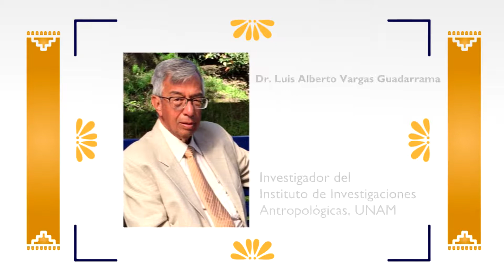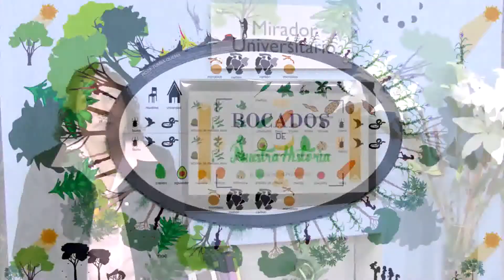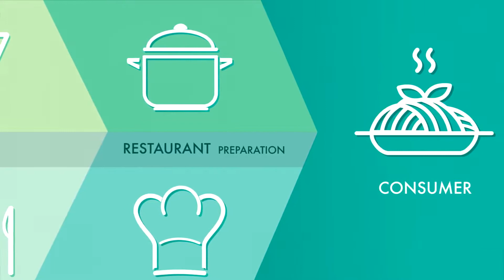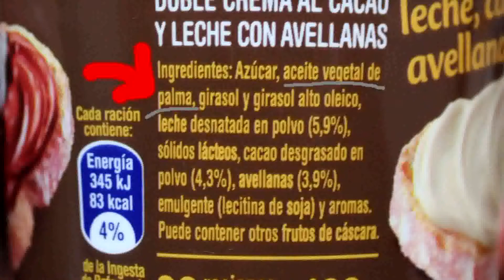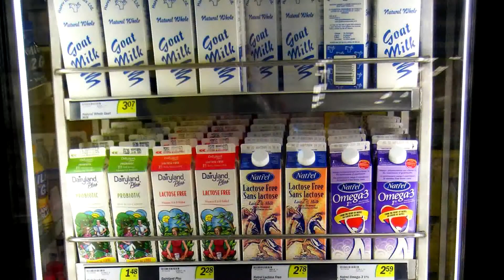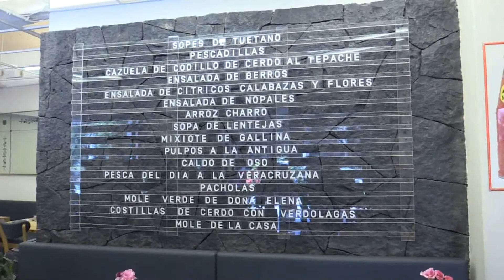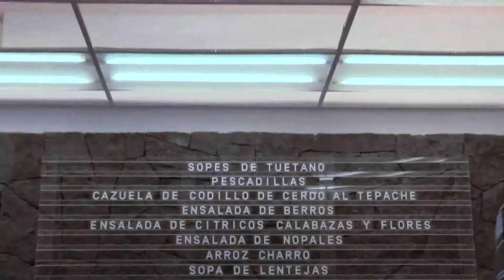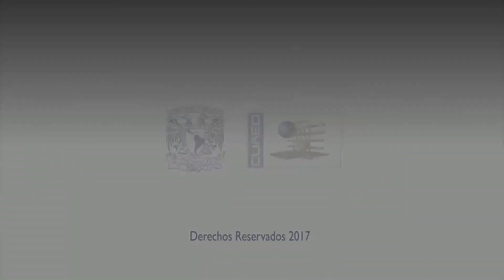5.- Después de comer y antes de volver a hacerlo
En la última sesión de la novena temporada de Bocados de Nuestra historia, los anfitriones hablan del reconocimiento acerca de que el  proceso alimentario no termina al acabar de ingerir bebidas y platillos, sino continúa a través de las sensaciones del proceso de la digestión y su efecto sobre la condición nutricia. Otro aspecto que tocan es el de los efectos ideológicos, emotivos y fisiológicos de la comida. El replanteamiento de la necesidad y los bucles de retroalimentación de todo tipo para renovar continuamente el proceso.

Conducción: Dr. Luis Alberto Vargas Guadarrama
Participantes: Dr. Paris Aguilar Piña
Mtra. Jiapsy Arias González